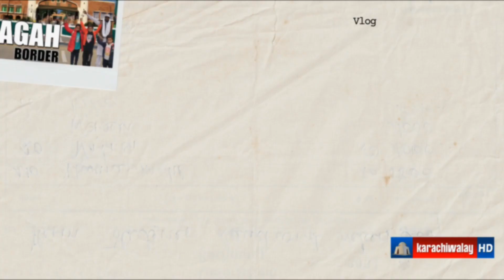20th Roza | Ramadan Kareem 2024 | Karachiwalay